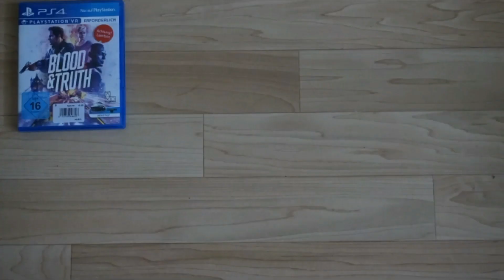*** Hamarosan *** PSVR PS4 Tesztek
Minden amit ide írnék, szerepel a videóban is 😀